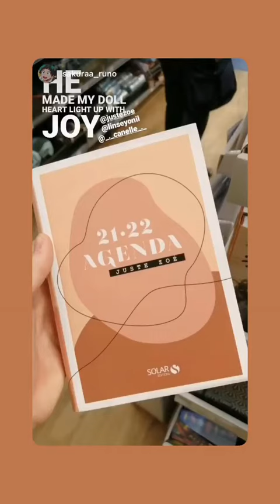JUSTE ZOE - 13 Juin 2021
Les amis on se retrouve pour mon vlog du 13 Juin 2021 sur notre chaine - Pour retrouver tous mes vlogs direction ma playlist